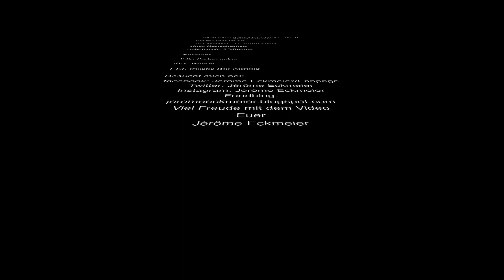Zuckerguss selber machen - vegan kochen mit Jérôme Eckmeier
Heute zeige ich Euch, wie wir Zuckerguss machen.
Die Mengenangaben sind im ABSPANN ;-)

Vegane Kochshow mit  dem Rock´n´Roll  Veganer Jérôme Eckmeier -  Rockt die Küche!!!

 Powered by: Viana & Soyatoo!

Dankeschön :-)